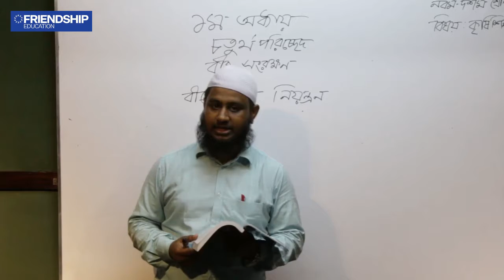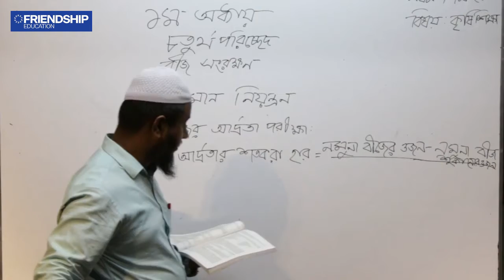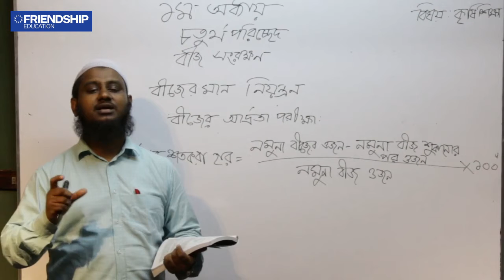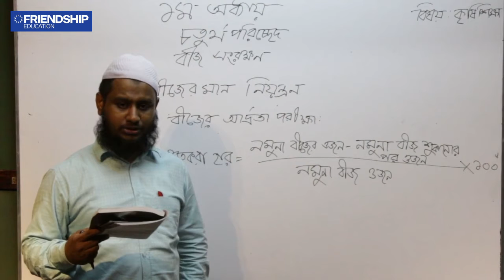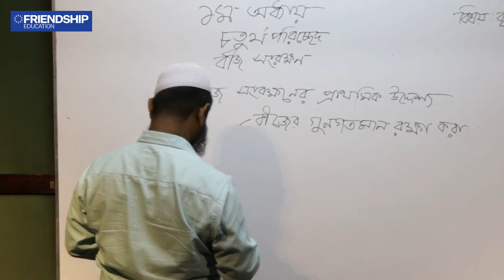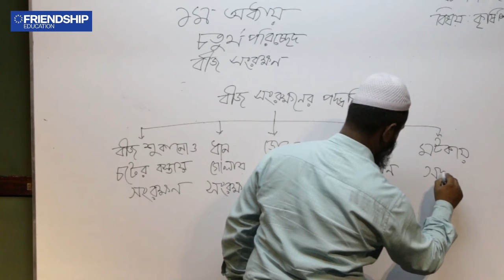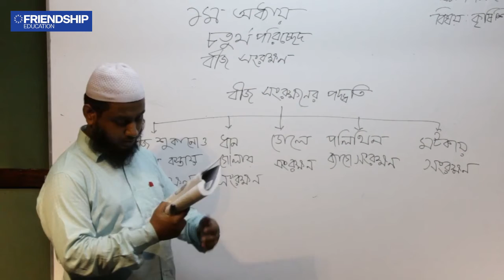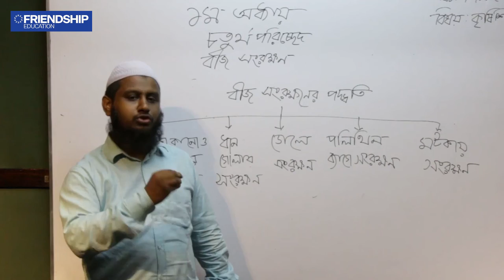কৃষি শিক্ষা - প্রথম অধ্যায় - কৃষি প্রযুক্তি (পর্ব ৮) - নবম দশম শ্রেণি